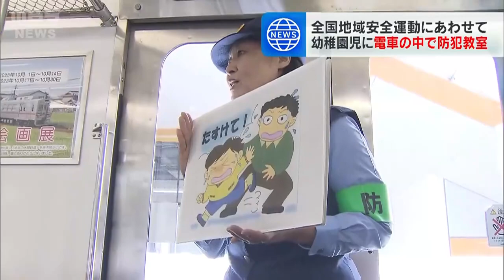「知らない人についていかないで」園児らが不審者に遭遇時の対策学ぶ 電車で防犯教室（2023年10月13日）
１０月１１日に始まった「全国地域安全運動」にあわせて、大阪府貝塚市では幼稚園児らを対象に電車の中で防犯教室が行われました。

　１２日、幼稚園児たちが真剣に耳を傾けるここは電車の車内です。この防犯教室は大阪府警貝塚署が「全国地域安全運動」の一環として行ったもので、園児たちは電車で不審者に遭遇した時の対策や車内マナーなどを警察官から学びました。

　（大阪府警貝塚署　新子泰朗生活安全課長）「知らない人に声をかけられてもついていかないで、近くにいる大人に声をかけたり警察に通報していただきたいと思います」

　「全国地域安全運動」は女性や子どもの犯罪被害や特殊詐欺被害の防止などを重点項目に１０月２０日まで行われます。